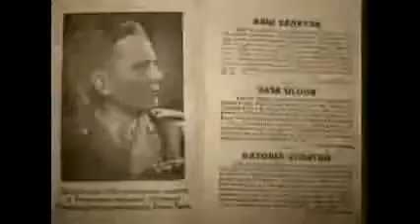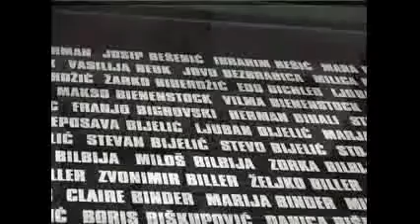JOSIP BROZ TITO JE UPOZORAVAO ALI VI NISTE HTJELI DA SLUSATE